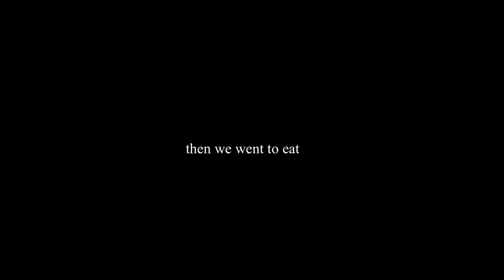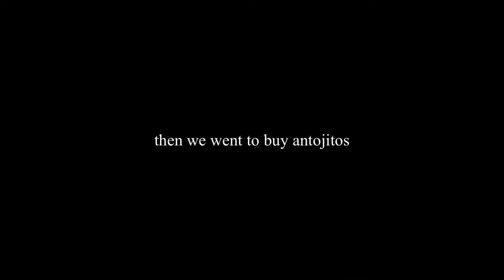I WENT OUT TO EAT W MY FRIENDS / COWORKERS LOLLL